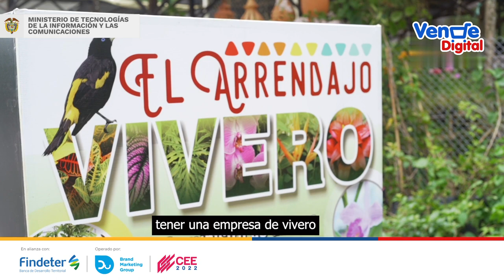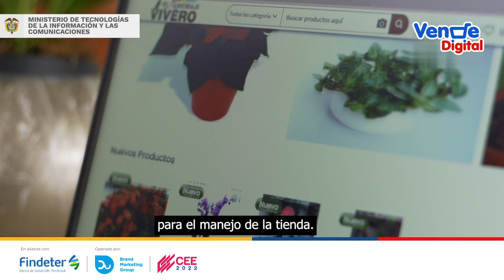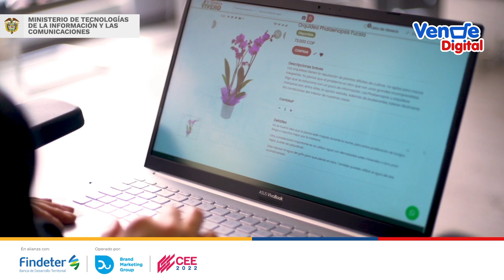Desde el MinTIC creemos y apoyamos los emprendimientos y negocios colombianos.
Gracias al programa VendeDigital, las mujeres emprendedoras como Liliana Moreno, encontraron nuevas herramientas para impulsar su idea de negocio. Conoce cómo su proyecto logró crecer en el mercado a partir de la iniciativa 🛍️🛒 TiendasVirtuales.